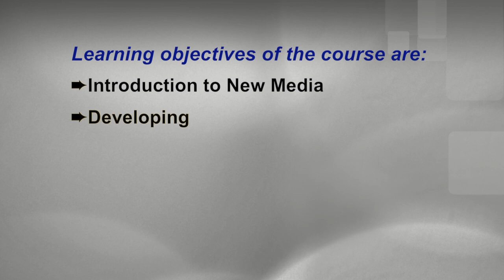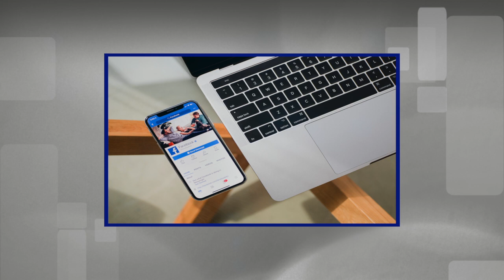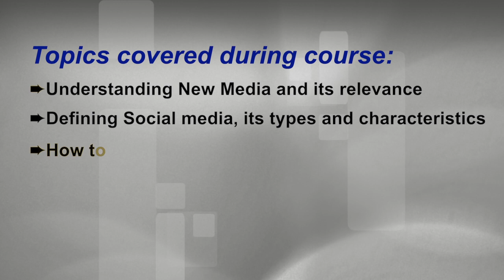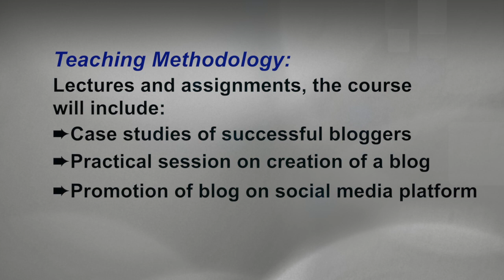New Media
The Chitkara University Research and Innovation Network (CURIN), helps researchers and students to enhance and extend the boundaries of knowledge in the various research area. Chitkara Shodh Talks are focused on different sections of research and Innovations. To make clear the research objectives, scientific research process, and research methodology along with research proposal, research ethics, publications, and plagiarism in scientific drafts will remain some major topics of discussion in these talks. We are involved in cutting edge new applied research and technologies for the growth of the country's scientific status.  Awareness of open access research journals and its need for scientific society through many discoveries and innovations in upcoming expert talks.